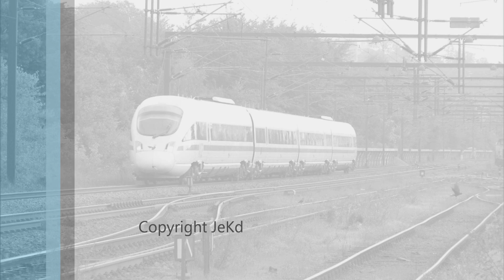DSB - ICE TD 020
DSB - ICE TD 020 passerer Kolding den 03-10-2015